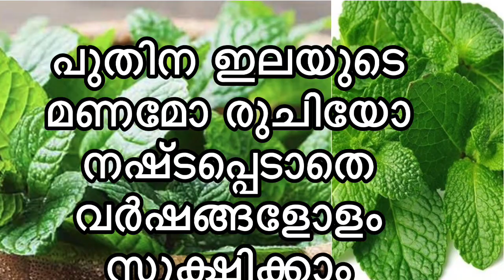വാങ്ങിയ പുതിന തണ്ട് കളയല്ലേ ഒരു തരിപോലും മണ്ണില്ലാതെ പുതിന അടുക്കളയിൽ വളർത്താം Puthinayila krishi